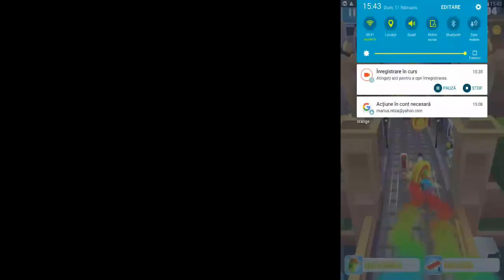Subway Surfers 2018 Tokyo vs Subway Surfers Paris vs Subway Surfers Barcelona